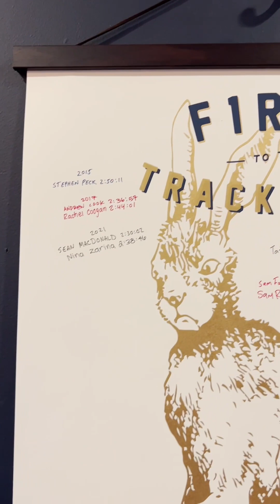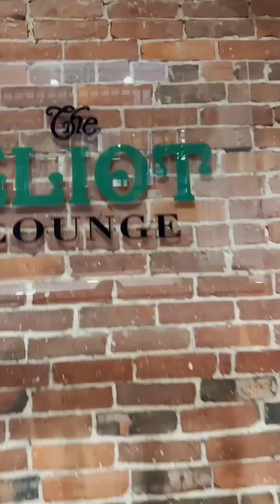Here we are at Tracksmith of Boston!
STORE VISIT - Check it out! What do we have here at Tracksmith in Boston?